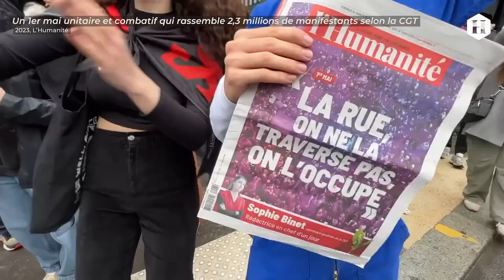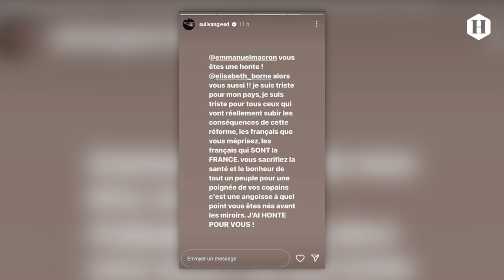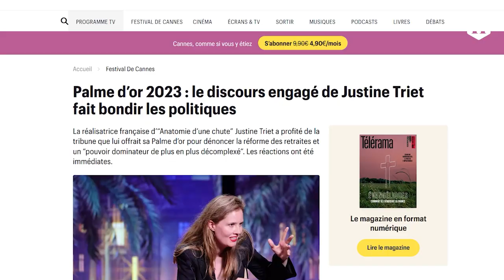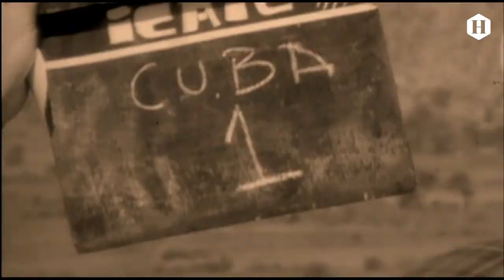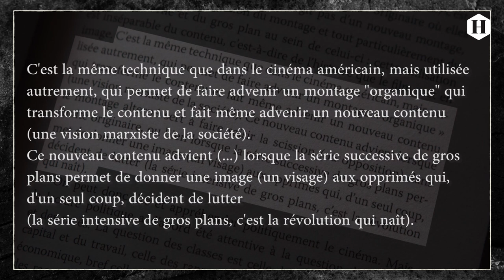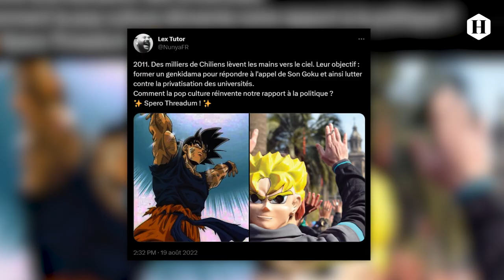Bolchegeek : Le film maudit de la révolution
Où est donc passé le cinéma qui accompagnait les luttes sociales ? Pour ce dernier épisode de la saison, on revient sur le rôle du 7ème art dans le mouvement social à travers l'histoire d'un film révolutionnaire maudit, qu'on a longtemps cru perdu : Soy Cuba. Qui sait ? Peut-être pourra-t-on en tirer quelques enseignements pour aujourd'hui ?

La chaîne Cinéma et Politique pour aller plus loin sur Eisenstein, le cinéma et la révolution :

Avec POPulaire, Bolchegeek décrypte tous les mois pour l'Humanité ce que la culture pop a dans le ventre, et ce qu’elle dit de notre monde. Ciné, BD, séries, bouquins ou jeux vidéo, en convoquant Graeber, Lordon, Pif et Naruto, ça foisonne dans ses vidéos. Ça geeke aussi, ça marxise, et ça disperse façon puzzle !

Toutes nos chroniques vidéo :

La tête dans le flux, la chronique du service politique de l'Humanité.

POPulaire, la culture pop sous le scalpel de Bolchegeek

📣 SUIVEZ L'HUMANITÉ !